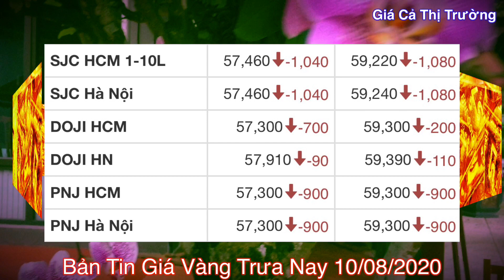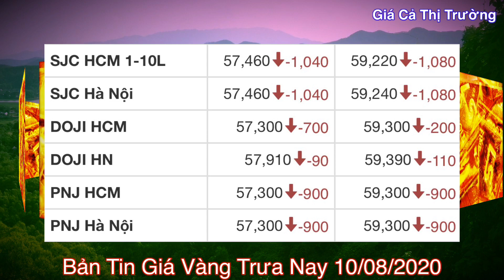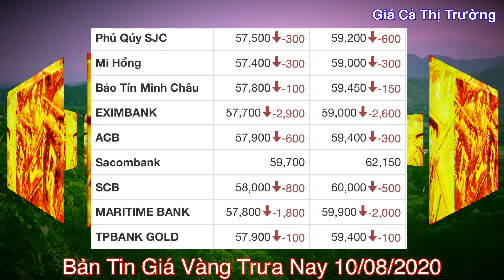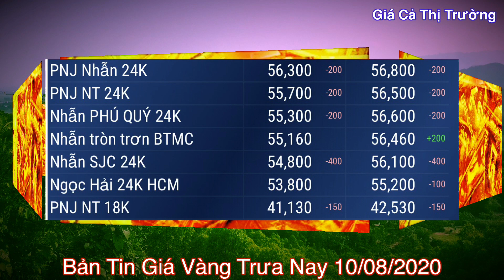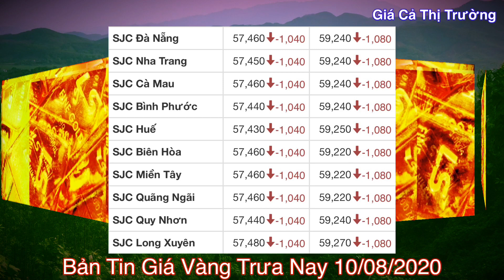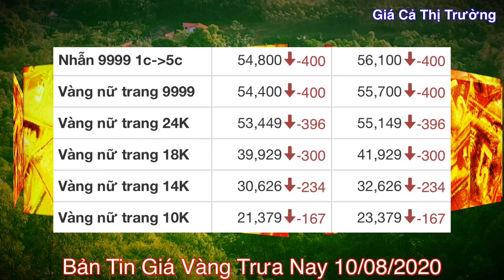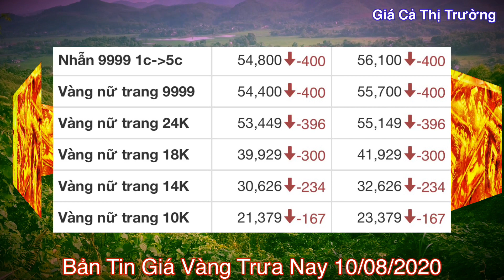giá vàng 9999 hôm nay 10/8/2020 bao nhiêu một chỉ ? | giá VÀNG SJC 9999 Giảm MẠNH Rồi ?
Chốt phiên giao dịch ngày 09/08, giá vàng trong nước được SJC Hà Nội niêm yết ở mức 58,50 - 60,32 triệu đồng/lượng (mua vào – bán ra). Giá không đổi so với kết phiên hôm qua. Chênh lệch giá giữa chiều mua và bán lên đến 1,82 triệu đồng/lượng

Tương tự, tại SJC TP. Hồ Chí Minh, giá vàng niêm yết ở mức 58,50 - 60,30 triệu đồng/lượng (mua vào – bán ra). Chênh lệch giá giữa chiều mua và bán là 1,8 triệu đồng/lượng

Tại Phú Qúy SJC niêm yết giá vàng ở mức 57,80 - 59,80 triệu đồng/lượng (mua vào – bán ra). Giảm đồng thời 200 ngàn đồng/lượng ở cả chiều mua vào và bán ra. Chênh lệch giá giữa chiều mua và bán lên tới 2 triệu đồng/lượng

Tại PNJ Hà Nội và PNJ TP.HCM niêm yết giá vàng ở mức 58,20 - 60,20 triệu đồng/lượng (mua vào – bán ra). Chênh lệch giá giữa chiều mua và bán là 2 triệu đồng/lượng

Tại Bảo Tín Minh Châu niêm yết giá vàng ở mức 57,90 - 59,60 triệu đồng/lượng (mua vào – bán ra). Tăng 200 ngàn đồng/lượng ở chiều mua vào nhưng giảm 100 ngàn đồng/lượng tại chiều bán ra so với chốt phiên hôm qua. Chênh lệch giá giữa chiều mua và bán ở mức 1,7 triệu đồng/lượng
➡️✅ Trên thị trường thế giới, chốt phiên giao dịch cuối tuần (08/08), giá vàng giao ngay đạt ngưỡng 2.034,80 USD/ounce theo Kitco, vàng giao tháng 10 quay đầu giảm 1,08% xuống 2.036,15 USD.

Theo Reuters, vàng thế giới đã rút khỏi mức cao kỉ lục vào thứ Hai sau khi đồng USD mạnh lên và các nhà đầu tư đã chốt lời, với trọng tâm là các đề xuất về viện trợ COVID-19 mới của Mỹ để mở rộng gói cứu trợ cho người thất nghiệp.

Mặc dù tâm lí chung trên thị trường kim loại quí vẫn rất lạc quan, đã xuất hiện nhiều hơn những dự đoán về việc giá vàng sẽ giảm trong thời gian tới